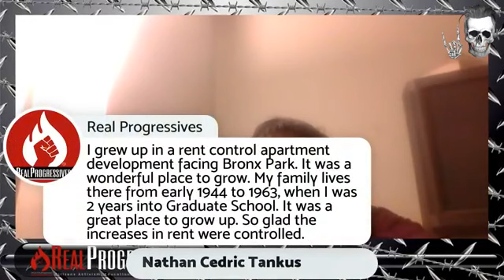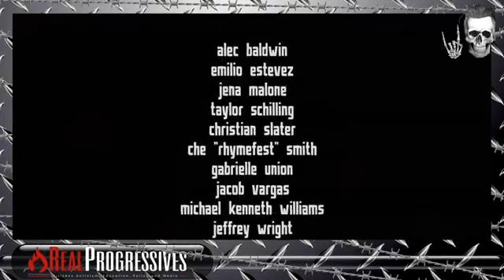Steve Grumbine and Nathan Tankus discuss Rent Control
Nathan Tankus joins Steve Grumbine to discuss Rent Control
Economists attacks on Rent Control using crude textbook logic is some of the most insidious and ideological right wing smears in economic policy.
Nevertheless, the case against second-generation rent controls is so weak that economists should at least soften their opposition to them. A degree of revisionism is certainly in order.